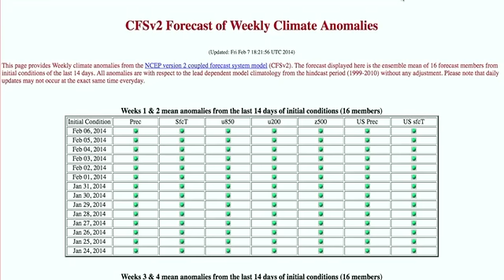Saturdays Look Ahead - Good news?